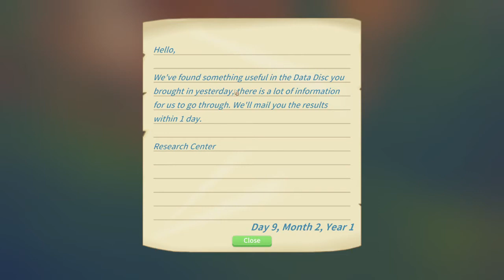My Time at Portia Part 20 WE GET A GUN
I manage to venture a bit deeper in to the hazardous wasteland today and get the second level completed, which gets us loads of goodies, but also we are able to build a gun - I mean an actual gun that fires venomous darts!